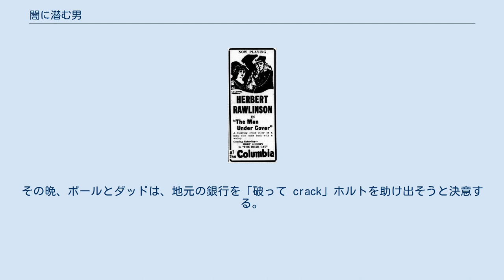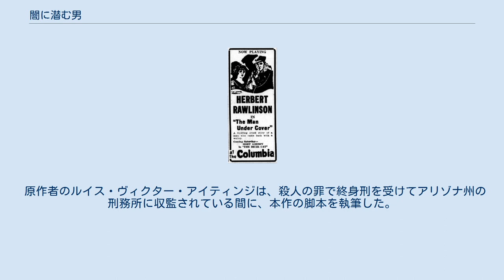闇に潜む男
『闇に潜む男』（やみにひそむおとこ、(The) Man Under Cover）は、1922年に公開されたアメリカ合衆国の映画で、トッド・ブラウニングが監督し、ハーバート・ローリンソンとジョージ・ハーナンデスが主演した犯罪映画。
本作のコピーのひとつは、ニューヨーク近代美術館 (MoMA) に所蔵されている。
 以下は、当時の映画雑誌の紹介による。
 ペテン師のポール・ポーター（ローリンソン）は、相棒のダディ・モファット（ハーナンデス）と故郷の町に戻ったところ、今では銀行の会計係に納まっているかつての仲間ホルト・ラングドン（プリング）がトラブルに巻き込まれていることを知る。
ホルトは、25,000ドルを必要としていた。
その晩、ポールとダッドは、地元の銀行を「破って crack」ホルトを助け出そうと決意する。
ところが二人がその晩銀行に入り込むと、ホルトは自殺していた。
ふたりは、ホルトが25,000ドルの現金不足を起こした原因の証拠も見つける。
ふたりは、ホルトへの友情から、また、かつて少年時代のポールが想いを寄せていたホルトの妹マーガレット（ベッドフォード）のためも慮り、強盗が押し入って銀行の資金を守ろうとしたホルトが殺害されたかのように現場を細工する。
事の成り行きは、ポールを深く反省させ、彼は犯罪から足を洗うことを決意する。
彼はマーガレットが経営していた小さな新聞社を買い上げ、彼女を金銭上の窮地から救う。
ポールとダッドは、町で二人の詐欺師たちが、架空の油田をネタに何千ドルもの荒稼ぎをしていることを知る。
ふたりは連中を出し抜こうとする。
弁護士であるカルペッパー大佐（マークス）の助けを得たふたりは、自分たちも架空の油田の話を持ち出し、油井の噴出をでっち上げる。
これに騙された詐欺師たちは、町の地下に本当に油田があると思い込み、高値で土地を買い漁った。
こうしてポールは、詐欺師たちに騙し取られた金を町の人々に取り返すことができた。
ポールはマーガレットに全てを話す。
兄の悲劇を知った彼女は、ポールの過去の悪行を赦す。
ふたりは一緒に幸福を見つける。
 原作者のルイス・ヴィクター・アイティンジは、殺人の罪で終身刑を受けてアリゾナ州の刑務所に収監されている間に、本作の脚本を執筆した。